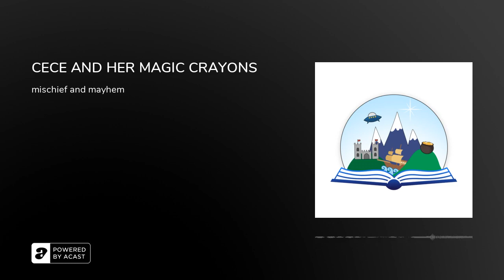CECE AND HER MAGIC CRAYONS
What could possibly go wrong when you find a box full of crayons that bring your drawings to life?